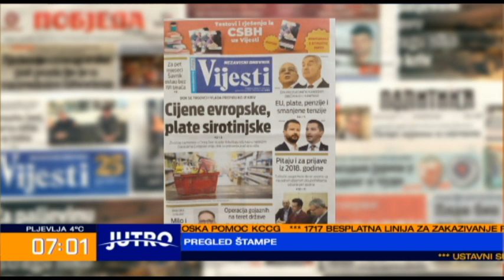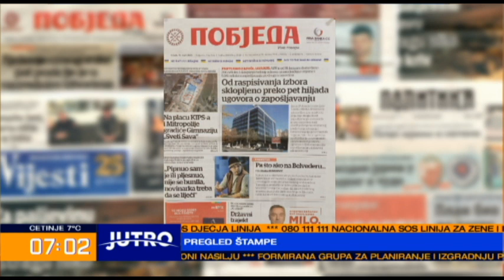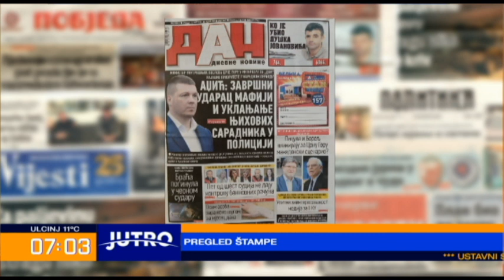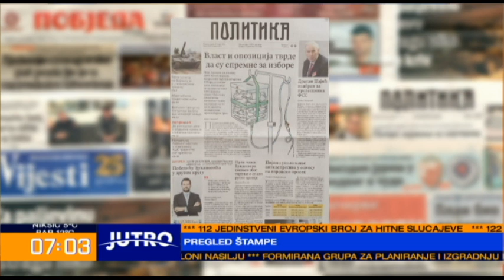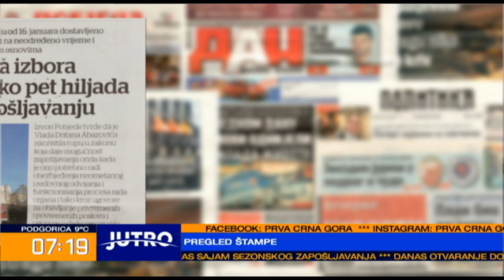JUTRO Pregled štampe - Saša Kojičić, Nenad Zečević 2023-03-15